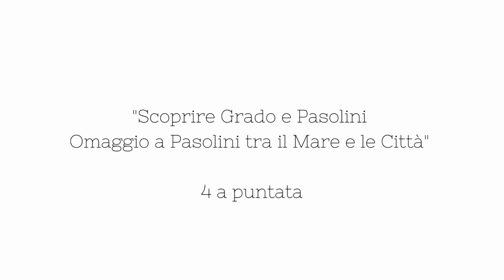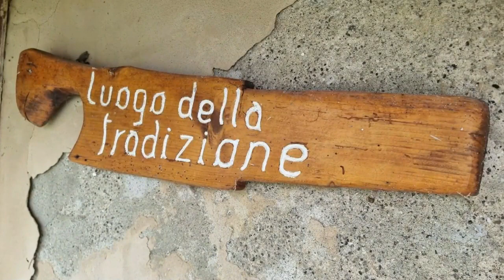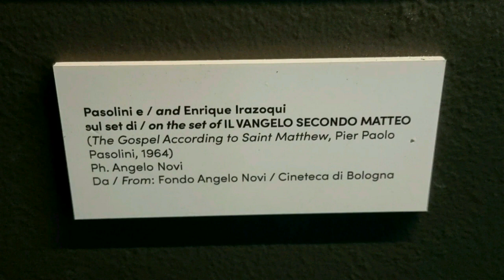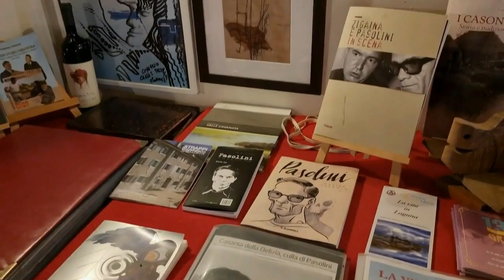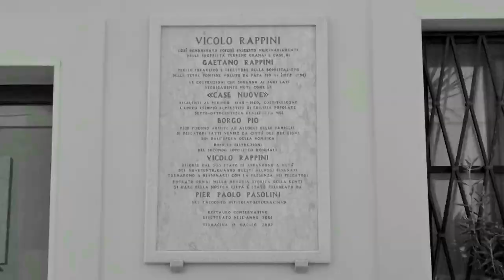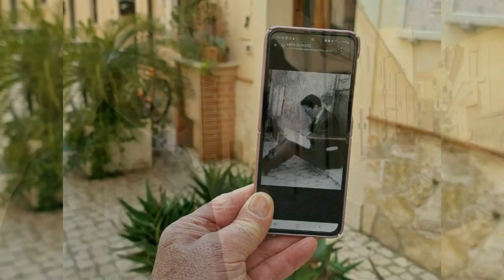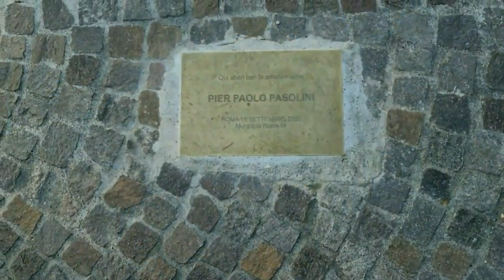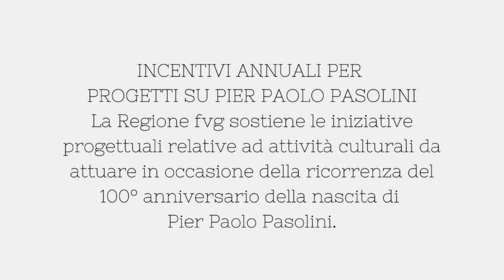QUARTA PUNTATA Scoprire Grado e Pasolini - Omaggio a Pasolini tra il Mare e le Città